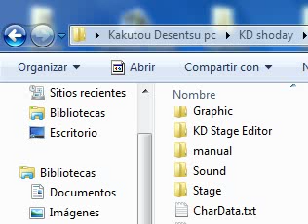KD Shodai Nekketsu Kouha Kunio-kun pc